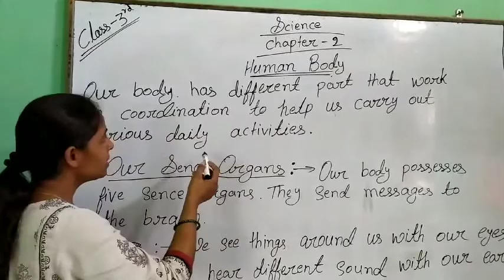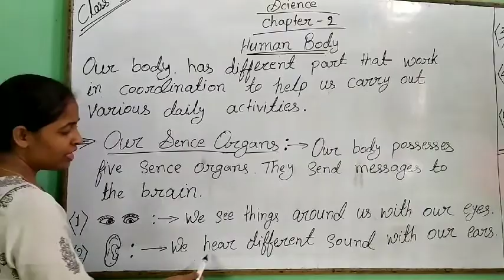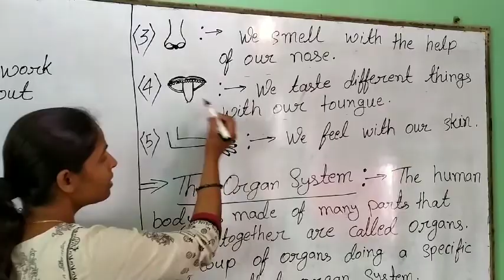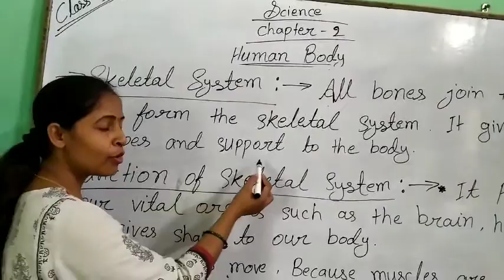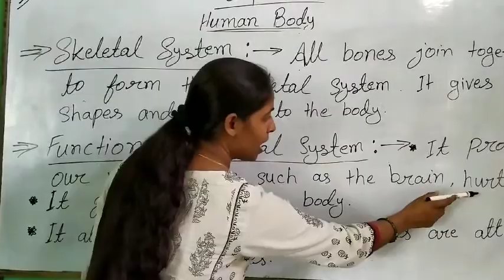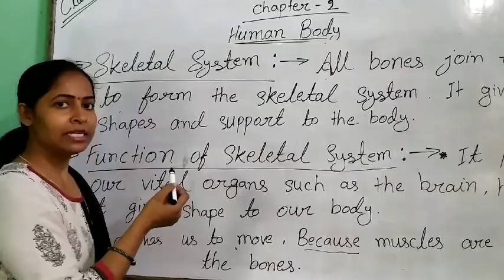Class 3 Science Ch 2